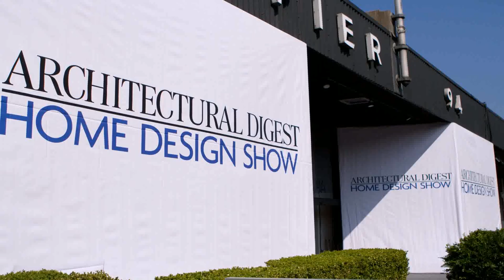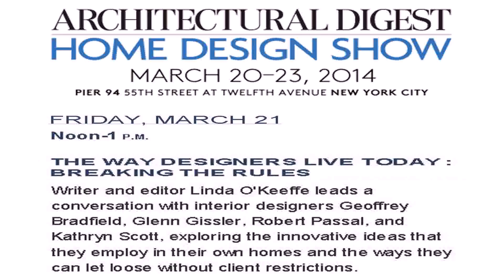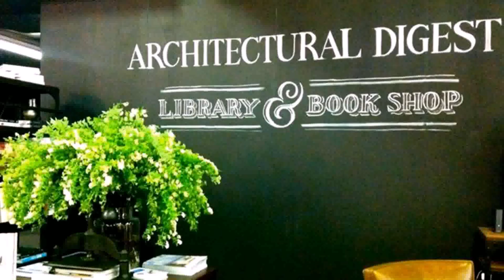Architectural Digest Home Design Show In New York - Gif Maker DaddyGif.com (see description)